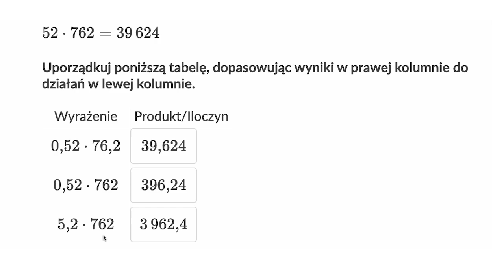Gdzie postawić przecinek przy mnożeniu ułamków dziesiętnych?